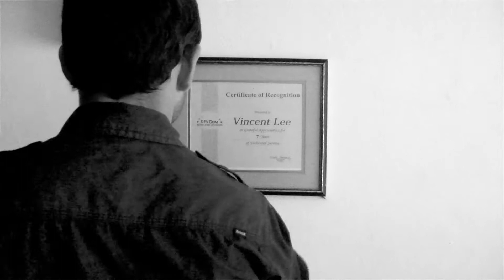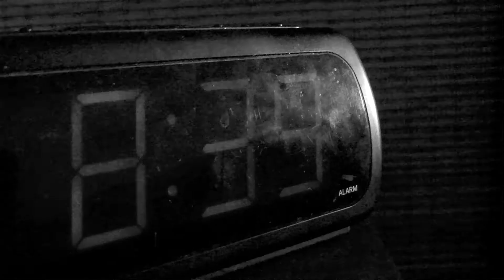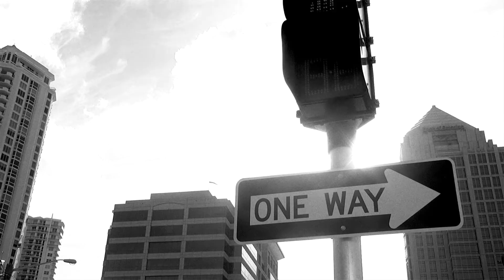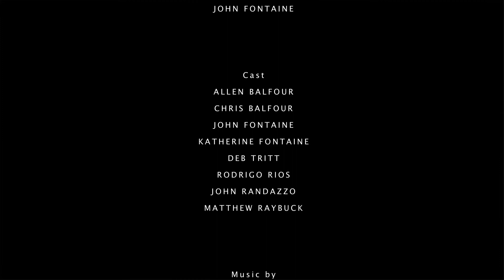Unplugged - A short film created by John Fontaine and Allan Balfour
In the not too distant future, a man living among a population fully consumed with technology breaks free. But what he finds is a world that's far more human than once thought.

Starring Allan Balfour, Chris Balfour, John Fontaine, Katherine Fontaine, Deb Tritt, Rodrigo Rios, John Randazzo and Matthew Raybuck

Filmed on location at El Rancho Grande Miami Beach